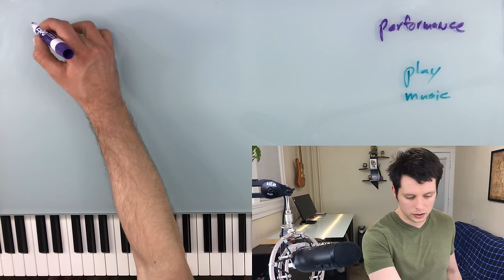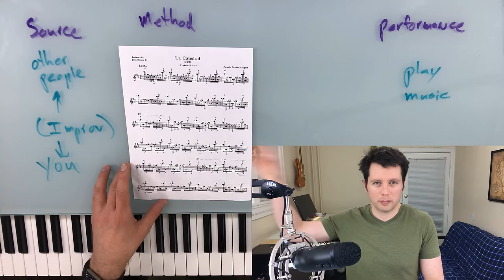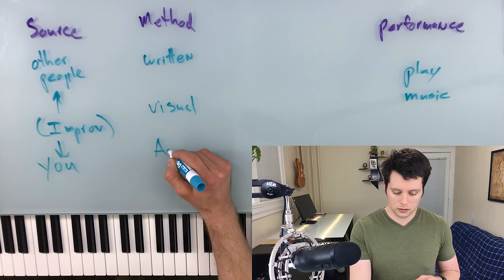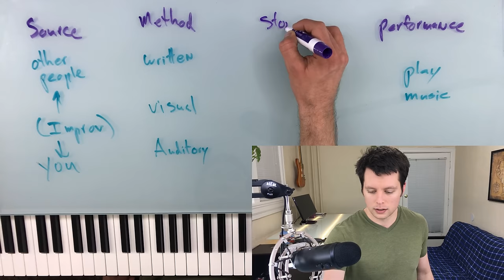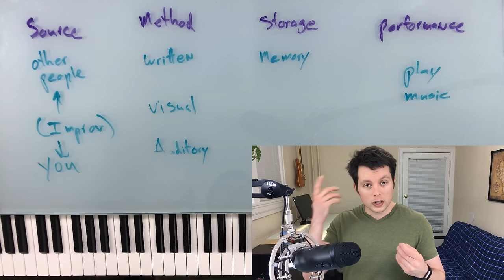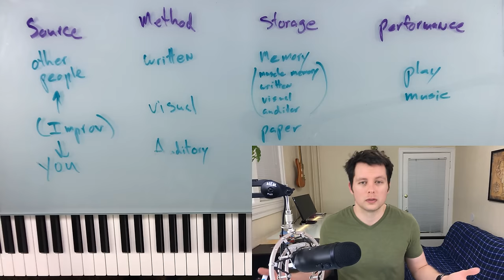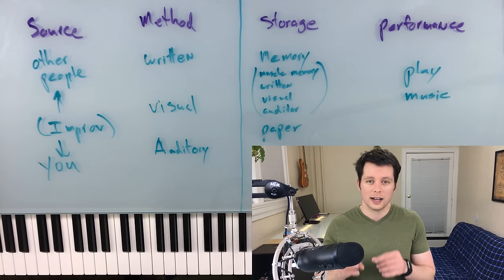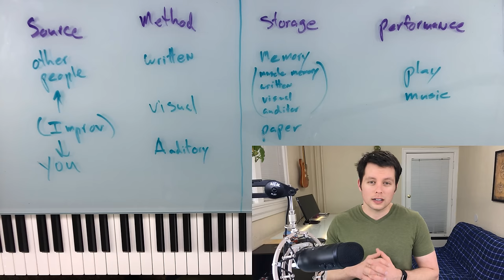Figuring Out Your Practice Routine | What are your options? [1/3]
This is part 1 of a 3 part series:
Part One → (this video)

This is the first "module" in our new series on learning to play piano. The goal of these 3 lessons is to help you understand the different skills you'll need to become a good player, and how to make sure that when you sit down to practice you're actually improving and not just wasting time.